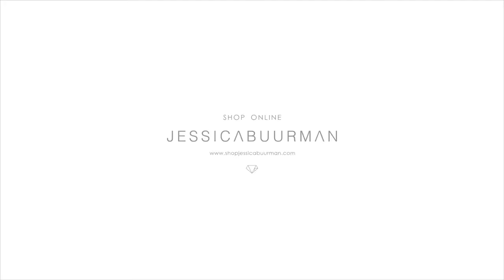KAIRE Tribal Print Red Sole High Heel Stilettos Pumps - 10cm - JESSICABUURMAN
KAIRE Tribal Print Red Sole High Heel Stilettos Pumps - 10cm
Product ID: 33088DAHH

Stiletto Heel

Tribal Print

PU Leather Upper

Red Sole

High Heel Pumps

Pattern Varies